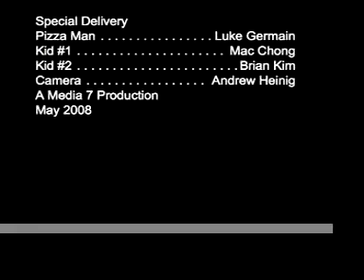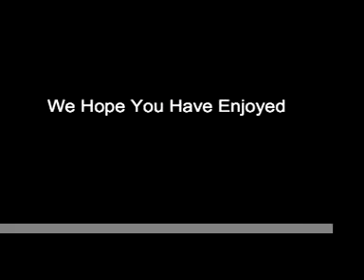Special Delivery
An awesome Thriller Suspense Comedy movie. It will Make You pee your Pants, Not knowing whether to be Scared or Laugh. Enjoy! :)